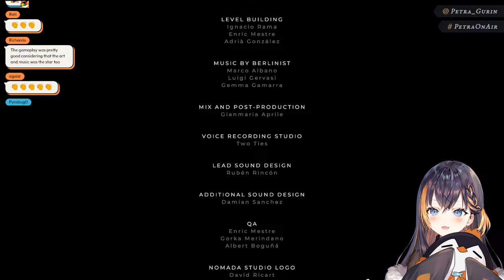【GRIS】let's go for a walk【NIJISANJI EN | Petra Gurin】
◇ Stream Rules
ー Please be kind and respectful to one another ♡
ー Do not bring up unrelated parties unless I mention them first (likewise, do not bring me up in other streams unless I am mentioned)
ー Do not spam the same message over and over again
ー Please refrain from having conversations among yourselves or revealing personal info
ー I will ask chat if I need help in a game! Otherwise, please refrain from telling me what to do/spoiling game content🙏
ー Have fun!!! Thank you for dropping by ♪

◇「OBSYDIA」Members

Illust -
　Opening - @himechui